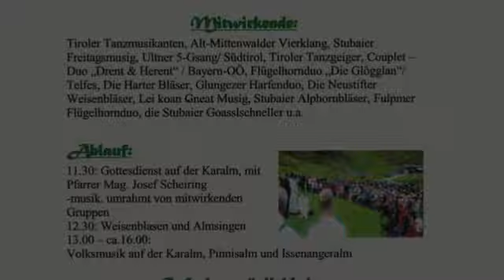STUBAIER ALMKLANG 2014 - "TIROLER TANZGEIGER"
DIE "ISSENANGERALM" IM PINNISTAL WAR DER AUFTRITTSORT DER "TIROLER TANZGEIGER" BEIM STUBAIER ALMKLANG - AM SONNTAG, 10. AUGUST 2014 - VON 11 - 15 UHR - DANK DEM TVM - OM PETER MARGREITER - DEN WIRTSLEUTEN UND DEN BEGEISTERTEN ZUALOSERN .